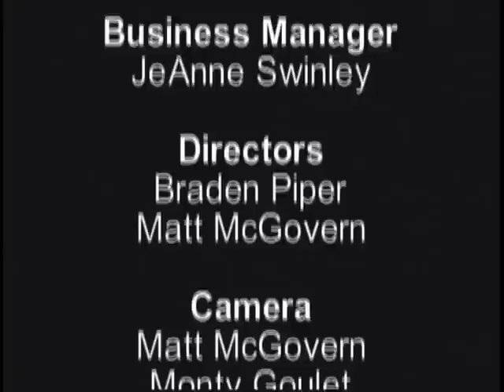Arts & Entertainment Industry Forum 2/7/2011: James Levesque, bassist of Agent Orange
The late James Levesque discusses his incredible journey through the music industry, from bassist of influential rock band Agent Orange to music and entertainment publicist for celebrities such as Anna Nicole Smith.  Along the way, he provides anecdote after anecdote with the Hollywood A-List: Billy Ray and Miley Cyrus, The Ramones, and Michael Jackson.